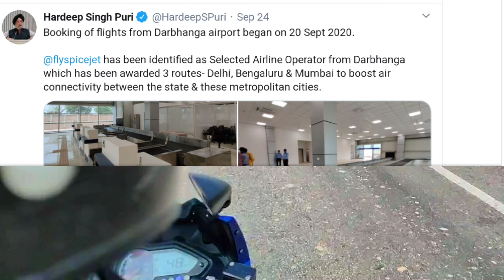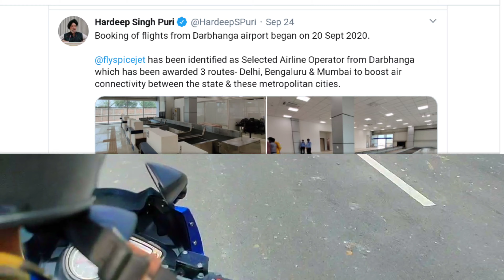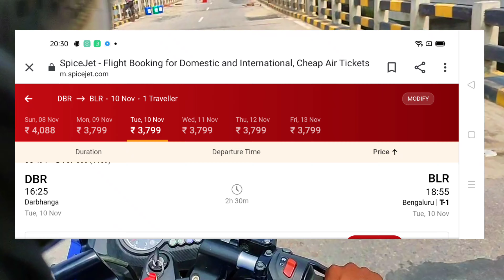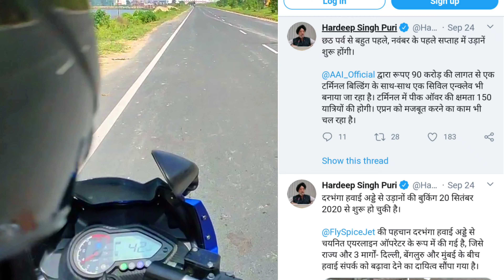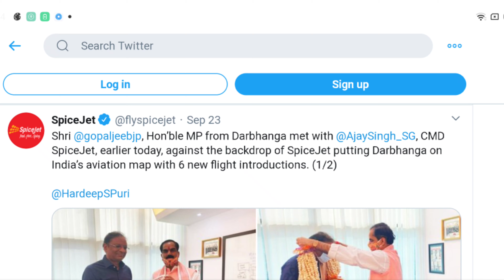Darbhanga Airport, जल्दी ticket book करे, flight spice jet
Hello Everyone aaj mai aap logo ko again darbhanga Airport ke bare me full Details dene wala hu

Darbhanga se three route ke liye flight spice jet uran bhare ge

Bengluru, Mumbai, Delhi,

Darbhanga Airport ticket price list,
Darbhanga spice jet flight ticket price list,
Lateste update darbhanga Airport
Darbhanga Airport latest news,
Darbhanga Airport Mumbai ticket price,
Which flight darbhanga Airport,
Flight spice jet,
Darbhanga Airport flight spice jet,
Salman shaikh,
Salman shaikh darbhanga Airport,
Salman shaikh darbhanga Airport latest update,
Darbhanga to mumbai spice jet ticket price,
Darbhanga to delhi flight spice jet ticket price,
Darbhanga to Bengluru flight spice jet ticket price,
Delhi to darbhanga flight spice jet ticket price,
Mumbai to darbhanga flight spice jet ticket price,
Bengluru to Darbhanga flight spice jet ticket price,